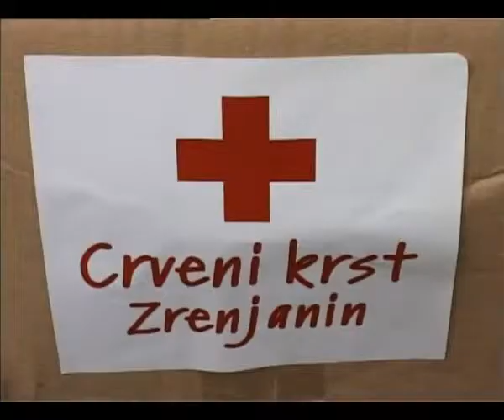Crveni krst - Čedomir Janjić - Međunarodni dan borbe protiv gladi